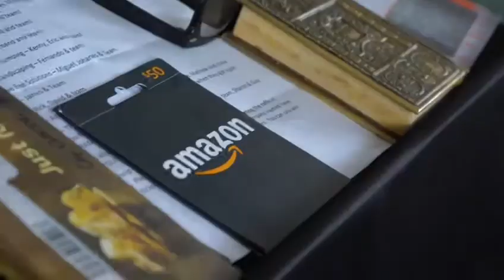Dolce By Wyndham Top out party